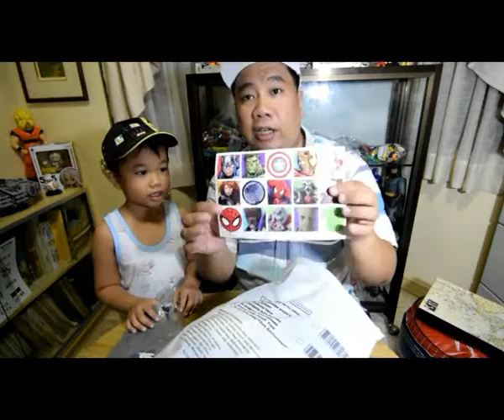MAILTIME NIGHT UNBOXING - SOME TRAVEL AND TECH ITEMS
I recorded this unboxing mailtime video a day before I went to Cebu. It was a fast and impromptu vlog. There's too many package at home, so I need to unbox them right away and see what are the stuff that I can bring with me to Cebu.